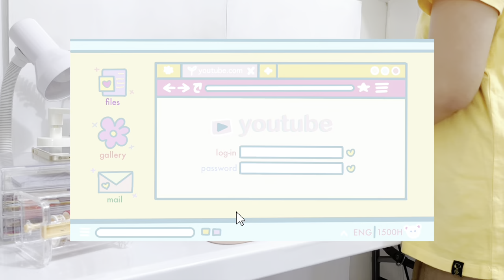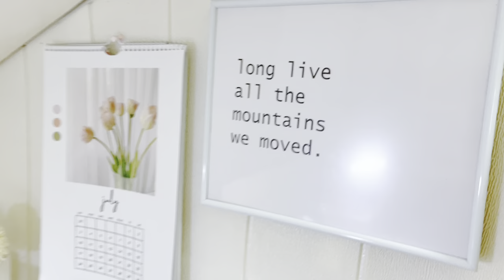Daily Nook Series: Desk Makeover by codeteal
*Please adjust the video quality to 1080p HD for better resolution. Thank you!*

Hello, everyone!
I hope this channel finds you safe and healthy despite life’s challenges.

Welcome to the first episode of the Daily Nook series.
Join me as I do a makeover of my study desk.
My previous desk set-up looked dull, dark and cluttered. This time I wanted a much brighter, cleaner and spacious desk set-up.
I hope you’ll like this!

*Daily Nook series document a corner or recess at home that needed a makeover or clean-up. I’ve been into organizing things most of the time because my mind works least when I’m in a cluttered surrounding. I hope you can get ideas from this and let’s all make our minds healthy!*

Gentle reminder: Always pray. Be Kind. Stay safe.

Video Editing:

Iphone 13 (Sorry for the unstable video. I don’t own a handy tripod just yet)
Capcut
Photon
PicsArt

Word of the Day:
-Matthew 5:14